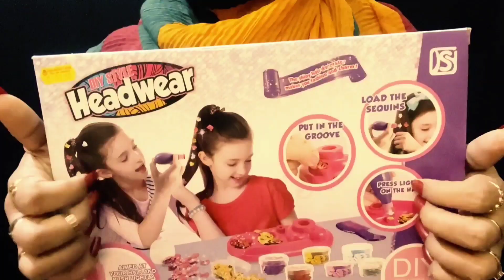100 triggers in 1 minute ASMR